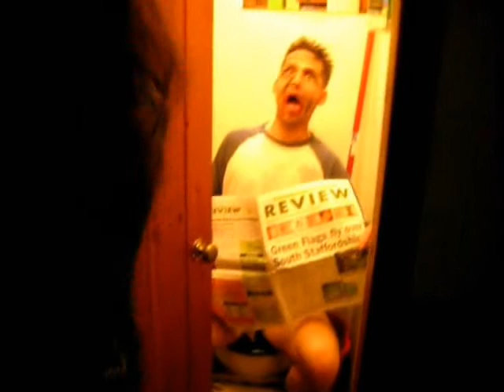Secluded-A Zombie Movie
This is our first home made movie please enjoy!
Slightly dodgy when the survivor is being chased due to my sony vegas not allowing me to upload off it so i had to use moviemaker to save the file in a file suitable for youtube but it made me have to cut some of the running scene out so where the audio tracks change there should have been a more subtle clip hopefully i can fix that!